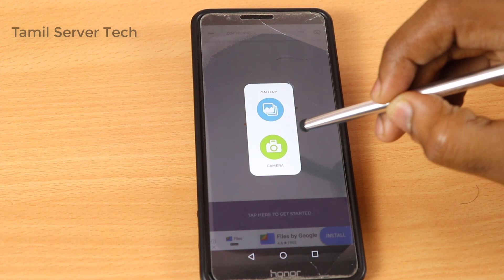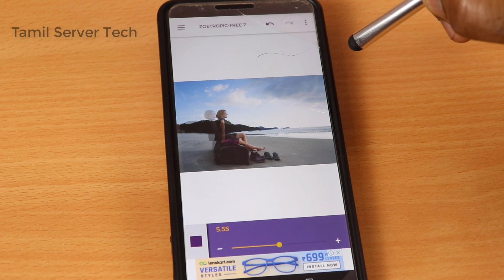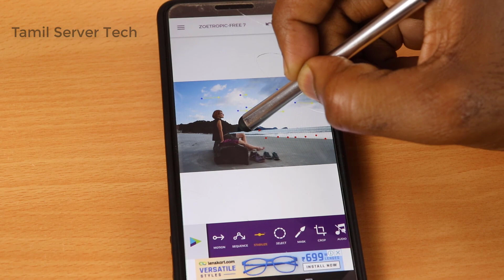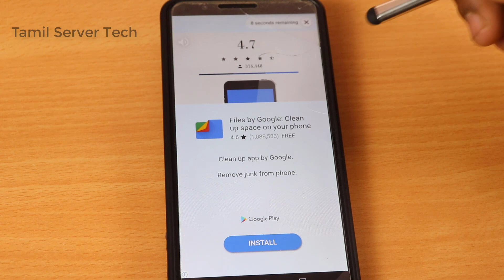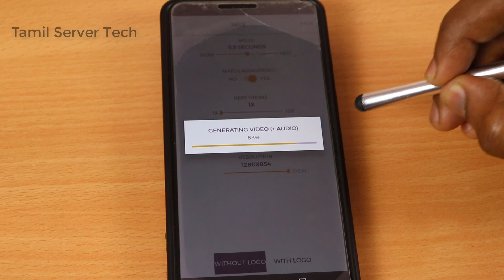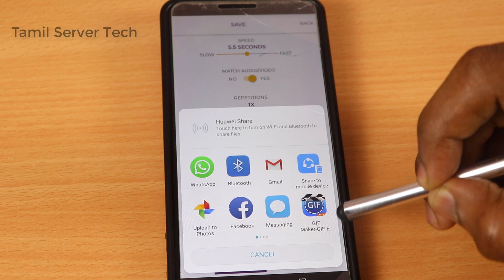How to make motion picture video | Create motion moving picture with song in Android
🔷App details
     With Zoetropic you give life to your photos, applying a fantastic motion picture effect, also known as the Cinemagraph effect.
1) Use the movement tool at each point you want to give life and direct the effect.
2) With the stabilization tool, you define that point not be moved, avoiding undesired distortions. If three stabilization points are connected, a stabilized region is created.
3) With the mask tool, you will define the region of the image that will not have movement.